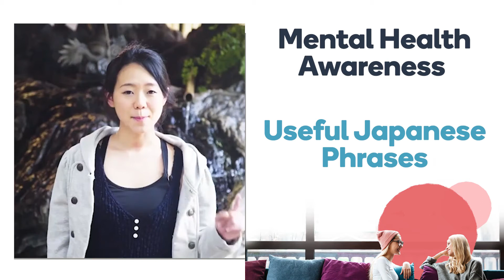Useful Japanese phrases to talk about Mental Health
Learn useful phrases that will help you have conversations about mental health. Expressing our needs and concerns shouldn't be hard - in any language. With these phrases, you'll feel comfortable and confident to speak up, in Japanese.

This May, we're launching a collection of lessons designed to help you express your thoughts and needs about mental health. Each lesson includes phrases that are helpful in real-life scenarios. From expressing how you're feeling, talking about your struggles, seeking help and providing support to others. They're available in Spanish (European and Mexican), French, Korean, German and Japanese. They are all free to learn.